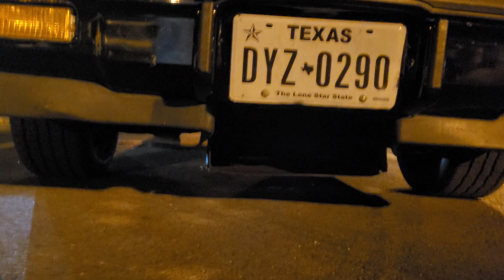SAN ANTONIO CHILL MEET 💯🔥💦💯🔥🦼🦼